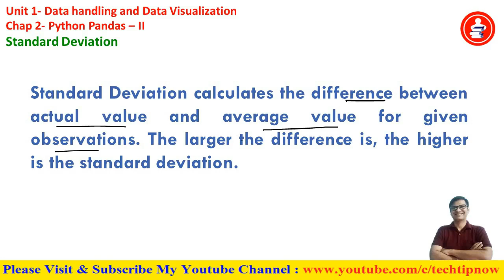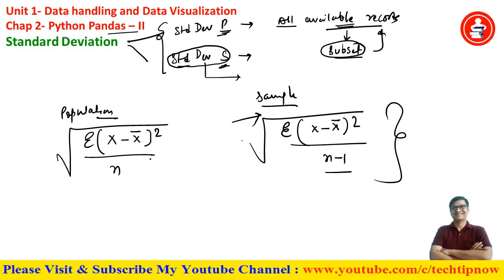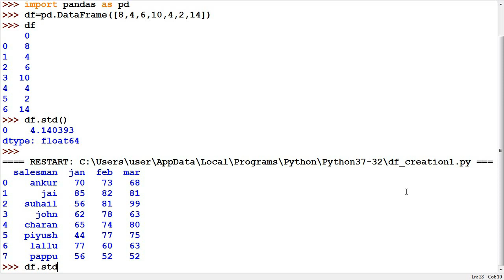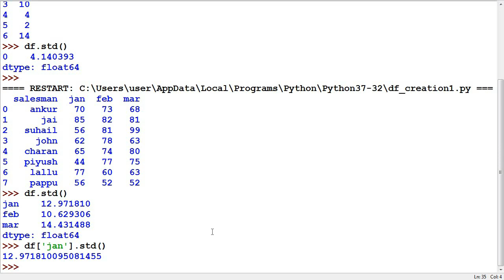Standard Deviation in Python Pandas | Unit-1 Data Handling and Visualization | IP Tutorial 2021-22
How to calculate standard deviation using std in python pandas